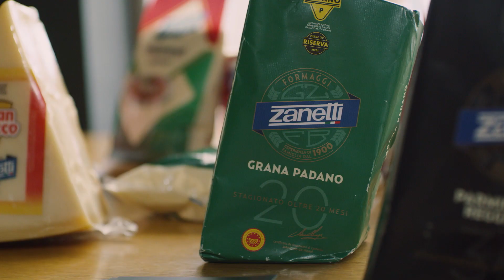Silbo horeca movie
Agency: NewOne Advertising
Client: Silbo
Campagne: Horeca Corporate Movie
December,  2018